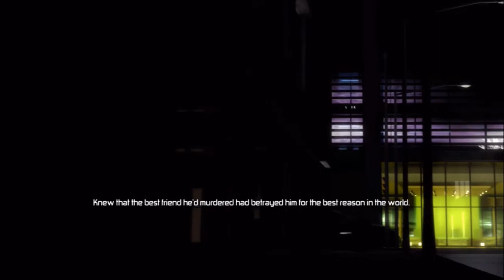9. Splinter Cell Conviction: Walkthrough - Mission 9 ~ Michigan Ave. Reservoir [HD]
Me playing Splinter Cell Conviction in 720p HD.